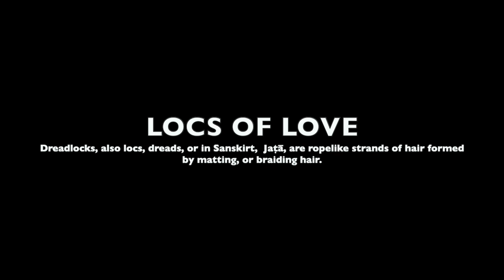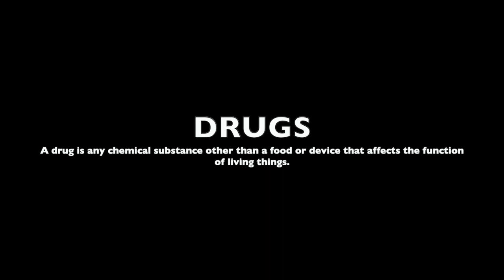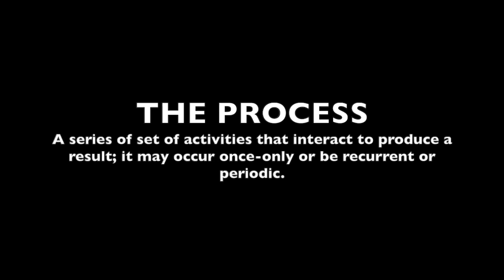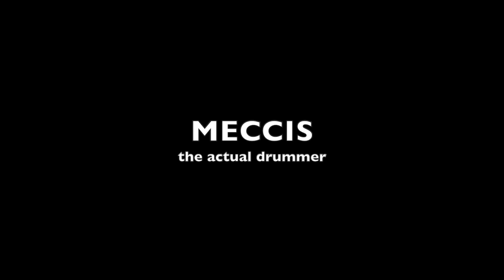Amber Tyler Interview: Meecis the Drummer - Part 2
PART 2: An Amber Tyler Interview with Meecis the Drummer in Cincinnati, Ohio (2015). Never before released footage on the ins and outs of musicianship, and being a drummer. Amber Tyler takes you through a brief of her collage years, at University of Cincinnati, and propels you forward on a journey encompassing the relations each individual as herself (Amber Tyler), Meccis (the drummer) and father, and 'Shorty' (Amanda Ochs-Walters); having been in the city of Cincinnati, Ohio during the filming of 'Taking the Stage' (a 2009 reality television show, aired on MTV through 2010). Enjoy!